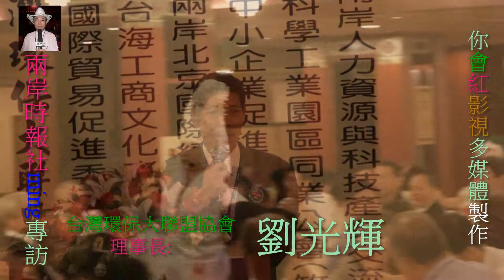你會紅影視製作台灣環保大聯盟協會2011理事長劉光輝致詞HD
台灣環保大聯盟協會2011兩岸環保暨新能源合作論壇理事長劉光輝致詞